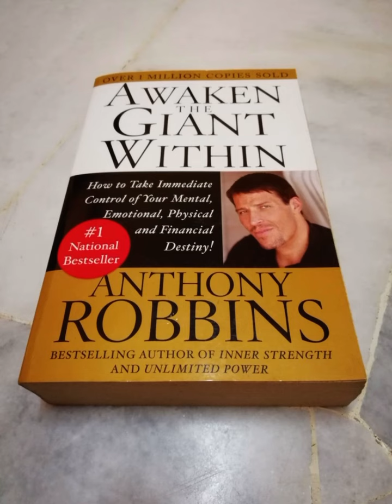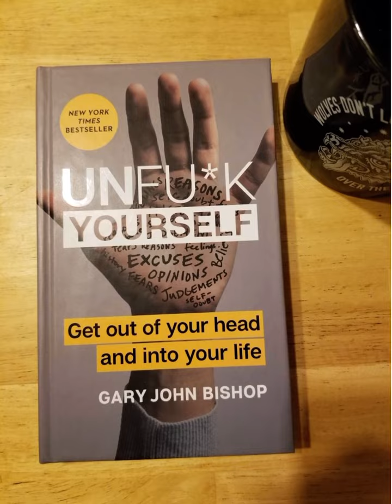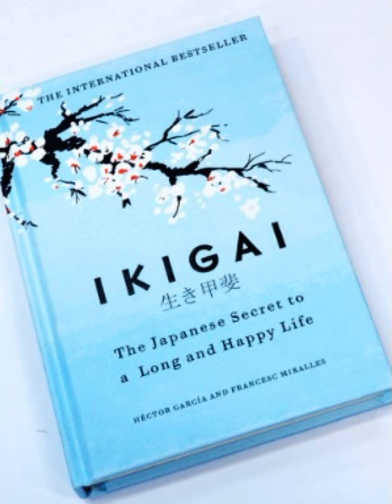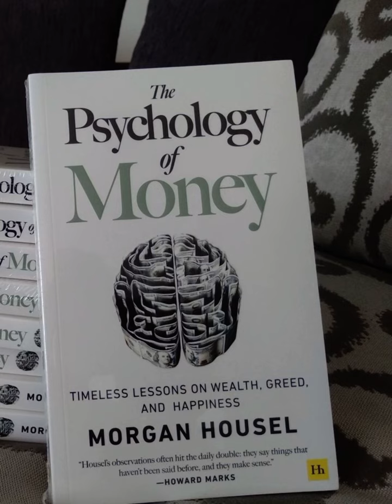32 Life Changing Books That You Must Read